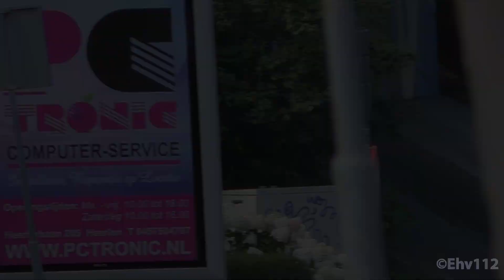[Luchthoorn] Verschillende Ambulances post Heerlen met spoed naar diverse meldingen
Diverse Ambulances post Heerlen vertrekken met spoed naar verschillende meldingen in Heerlen en omgeving.

00:00 Ambulance 24-121 post Heerlen naar een melding.
01:10 [Luchthoorn] Ambulance 24-127 post Heerlen naar een melding.
01:51 Ambulance 24-126 post Heerlen naar een melding.
02:45 Ambulance 24-123 post Heerlen naar een melding.
03:21 [Luchthoorn] Ambulance 24-127 post Heerlen naar een melding.

Video: Jeroen Imbos

Heerlen, Nederland | Juli & Augustus 2023

Alle beelden die hier te zien zijn mogen niet zonder voorafgaande toestemming gebruikt worden!
Wil je de beelden gebruiken? Neem dan even contact op via social media.